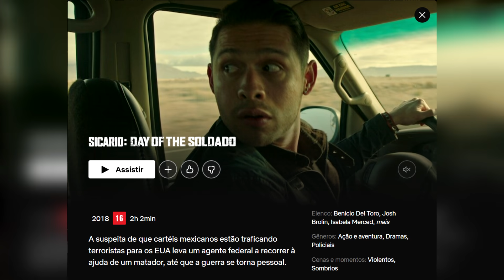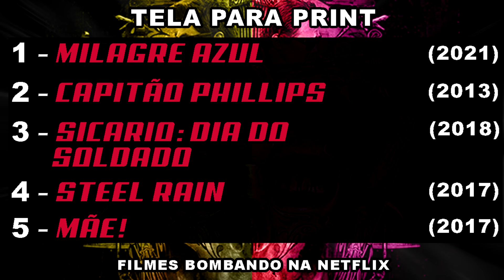5 FILMAÇOS BOMBANDO na NETFLIX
Separei 5 filmaços na Netflix que estão bombando, fazendo muito sucesso! | Filmes Netflix 2021

Geralmente, eu trago para o canal filmes mais escondidos, desconhecidos. Mas, hoje, vendo o que estava na página "Em alta" da plataforma, resolvi trazer 5 filmes, na Netflix, que estão bombando, fazendo bastante sucesso neste momento.

Veja também:
3 FILMES NOVOS na NETFLIX 2021 que estão BOMBANDO

Inst
curta_cena

Buscas: filmaços Netflix 2021; melhores filmes Netflix 2021.